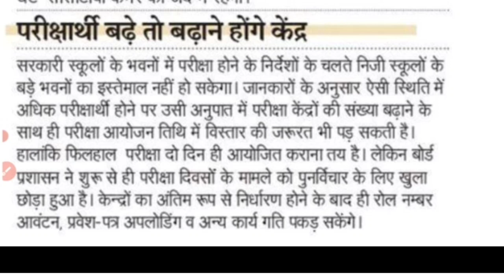Reet2022 Exam July News/3rd Grade Exam Date2022/3rd Grade Exam kab hogi/1St,2nd Grade Exam Date/Reet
1st Grade,2nd Grade Exam date/3rd Grade Exam Date/Reet 2nd paper exam/Reet2022/2nd Grade Exam kab ho

1st Grade Exam Date/2nd Grade Exam Date 2022/1st Grade Exam kab hogi/2nd Grade Exam/3rd Grade Exam

शिक्षक भर्ती2022 नियम बदले/1st Grade,2nd Grade,3rd Grade2022 Exam/Teacher bharti2022/2nd Grade Exam

Reet 2nd Paper 2022 Syllabus/3rdgrade teacher exam syllabus/reet_news_today/Reet L1,L2 syllabusreet

राजस्थान GK की संपूर्ण तैयारी शिक्षक भर्ती के लिए अभी Install करें Education 9

हमारे Telegram Group में जरूर जुड़े हर भर्ती और शिक्षा से जुड़ी सभी जानकारी आपको मिलती रहेगी 👇👇👇👇

reet 2nd paper syllabus, 3rdgrade teacher exam syllabus, 3rd grade teacher syllabus 2022, 3rd grade teacher detail syllabus, reet 2022 2nd paper syllabus, 2nd paper syllabus 2022, reeti vigyan kya hai, reet new syllabus, reet News Today, Reet Big update, Reet syllabus

2021 cutt off/ reet sst cut off

3rd Grade Teacher bharti2022/Reet2022,2nd paper syllabus/2ndgrade teyari/Reet 2nd paper syllabusRBSE

3rd Grade Exam Date//1st Grade,2nd Grade,3rd Grade2022 Exam/Teacher bharti2022/2nd Grade Exam/Reet

1st Grade,2nd Grade Exam date/3rd Grade Exam Date/Reet 2nd paper exam/Reet2022/2nd Grade Exam kab ho

3rd grade syllabus, Reet 2022 2nd paper syllabus, 3rd grade exam 2022 syllabus, reet 2nd paper ki taiyari, reet 2nd paper kaisa ayega, reet mukhya parikaha, रीट मुख्य परीक्षा कब होगी, रीट मुख्य परीक्षा सिलेबस, रीट परीक्षा की तैयारी कैसे करें, रीट 2022 की तैयारी

3rdGrade Exam Date2022/Reet 2nd paper exam news/Reet2022 Mains Syllabus/3rdgrade exam syllabus date

Reet2022 किसको देनी/Reet 2nd Paper Syllabus/3rd Grade Exam Date/Reet News Today/Reet 2nd Paper date